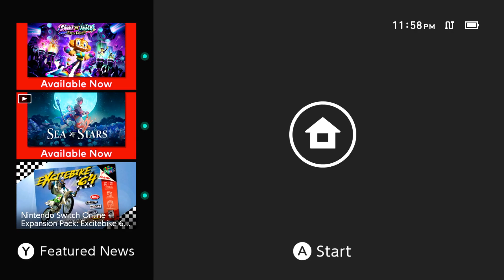[BRB Talk] Steve Harwell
BRB song is "Waste" by Smash Mouth

This was streamed on September 5th, 2023 alongside:
[Pre-Stream] Vinny forgot to turn off the warbly voice, New Titles on NSO, More Watto Covers soon